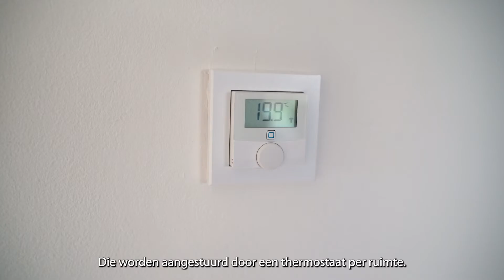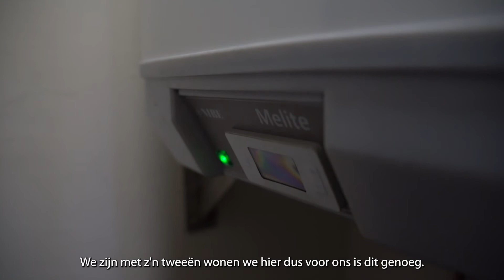Energieverhaal van Dineke